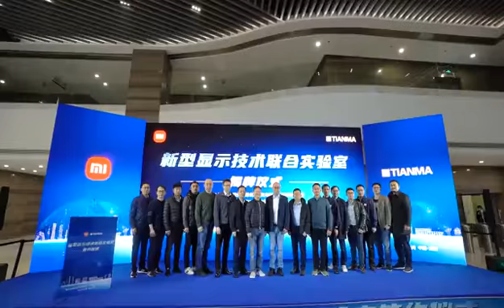Xiaomi і Tianma